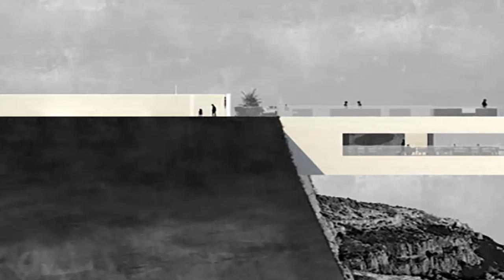Chuyện Lạ Có Thật 247- Nhà hàng cheo leo vách núi không dành cho những người yếu tim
►►Chào Mừng Bạn đến với kênh Chuyện Lạ Có Thật 247!
Cảm ơn các bạn đã ghé xem video của tôi chúng tôi và nhớ hãy để lại""NHẬN XÉT"" và nhấn vào nút ""ĐĂNG KÝ"" bên dưới đễ theo dõi những video mới nhất của chúng tôi.